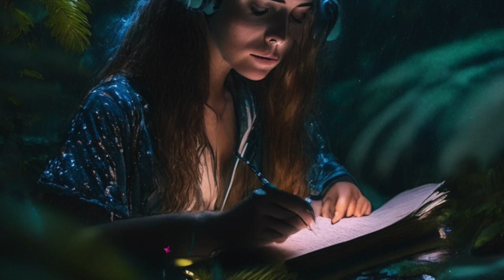Calm Music and Lofi Beats for Studying and Focus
Indulge in the soothing melodies of "Serene Melodies" - your go-to destination for calm music and lofi beats to enhance studying and focus. Immerse yourself in tranquil ambiance as you let the gentle rhythms guide you towards a state of deep concentration. Join us on this melodic journey and unlock your full potential.